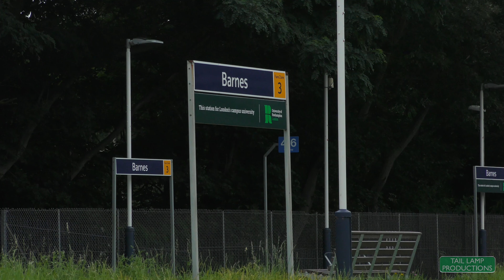61306 Mayflower with the Royal Windsor Steam Express & Sunset Steam Express - June-August 2021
From June to August 2021 Steam Dreams once again ran a series of weekly trips to Windsor and a Surrey Hills Circular. The Royal Windsor Steam Express ran two trips a week from London Victoria to Windsor and Eton Riverside and the Sunset Steam Express which travelled along a circular route from London Victoria to Chertsey and the Surrey Hills. All of the trips were hauled by LNER B1 61306 "Mayflower".

Shots in order of appearance:
00:00 Imperial Wharf
01:20 Barnes
02:00 St Margarets
02:40 Wraysbury
03:35 Sunnymeads
04:35 Datchet
05:30 Barnes Bridge
07:00 Byfleet and New Haw
07:45 Worplesdon
09:30 Chilworth
10:40 Gomshall Bank